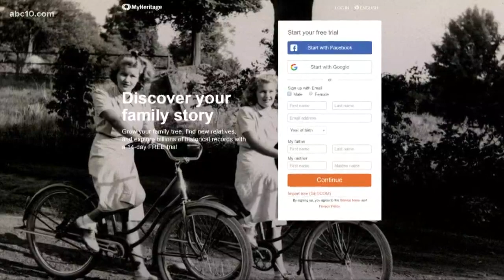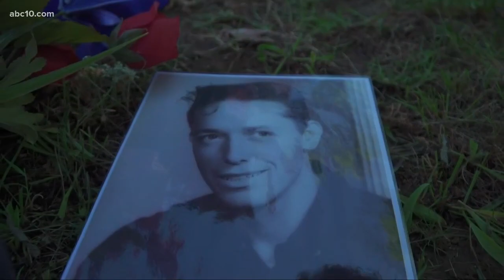Kansas woman’s search to find her long-lost family concludes in Northern California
At Placerville cemetery, a Kansas woman's journey to find her long-lost family came to an end. She found her half-sister. It's a connection that Karen Wright and Shannon Armbruster plan to keep strong.